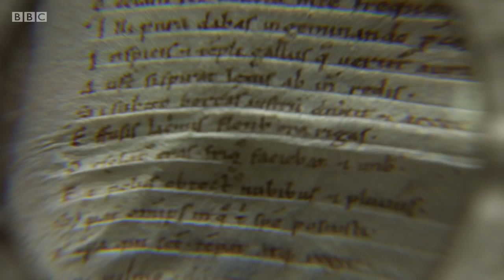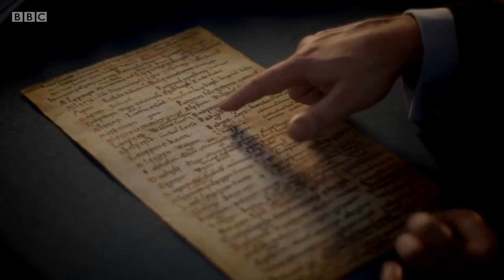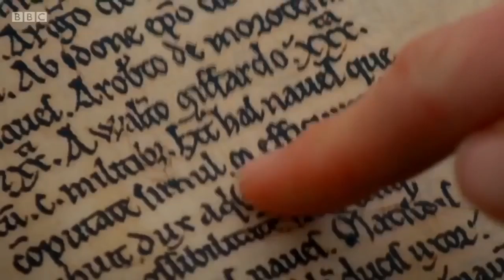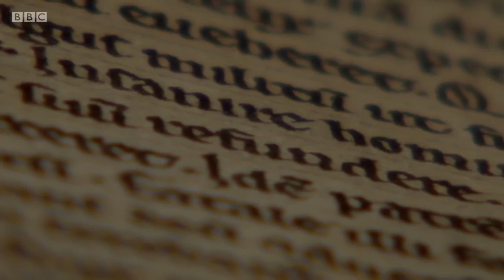1066 A Year to Conquer England 2/3 (Non Politically Correct version)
Norman conquest of England. A non-politically correct version. Enjoy